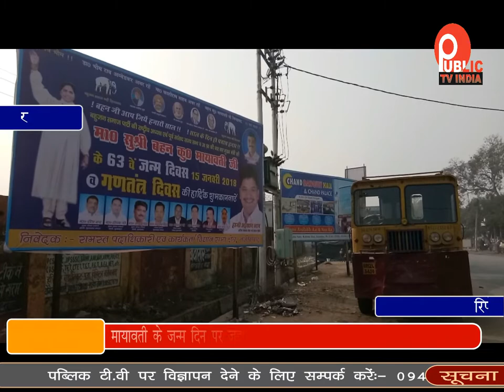बसपा सुप्रीमो मायावती के जन्म दिन पर जहा भूखे बसपा कार्यकर्ताओ ने केक को लेकर लूट मचाई